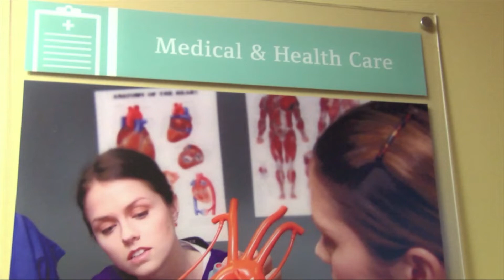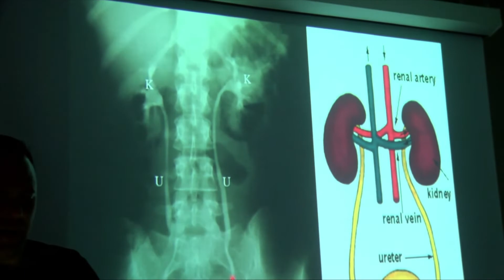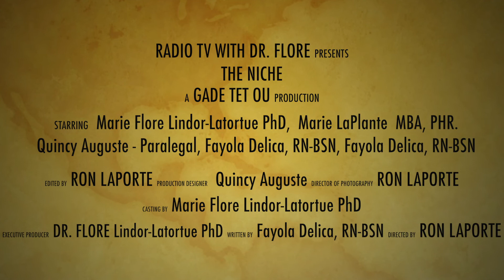Radio Tv with Dr Flore presents The Niche 2nd Edition Part 1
Topic: Health the first pillar in GADE TET OU's  Wheel of Life.
Baby steps in building the movement of People for community collectiveness.